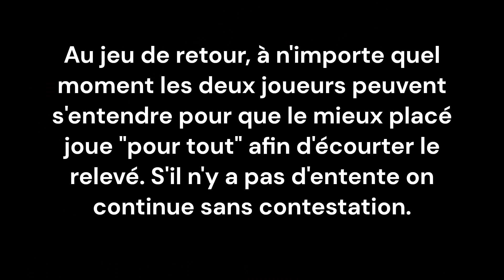Trictrac : Solution exercice n°3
En plus de la solution commentée de l'exercice n°3, je vous présente plusieurs particularités du jeu de retour et de la sortie des dames